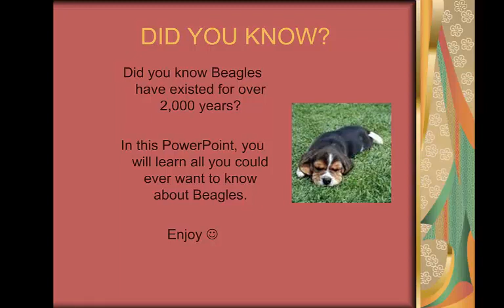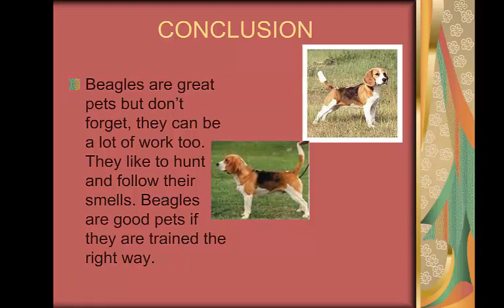Beagle: Informations about the Breed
all you got to know about the dog breed beagle